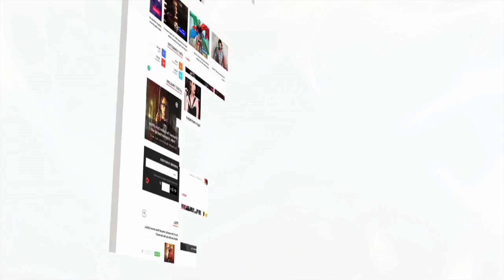When Salman Khan FLIRTED Bhagyashree | Lehren Diaries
Here is an interesting story of Salman Khan's Maine Pyar Kiya's Suman & Prem who still loves each other after 28 years.To know more check out the story.